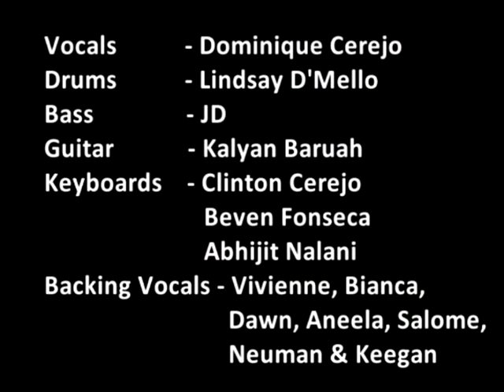One Touch Away | Bryan Duncan (Cover)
Vocals - Dominique Cerejo
Keyboards - Clinton Cerejo, Beven Fonseca & Abhijit Nalani
Drums - Lindsay D'Mello
Bass - JD
Guitar - Kalyan Baruah
Backing Vocals - Vivienne Pocha, Bianca Gomes, Dawn Cordo, Aneela D'Souza, Salome Rebello, Neuman Pinto & Keegan D'Mello